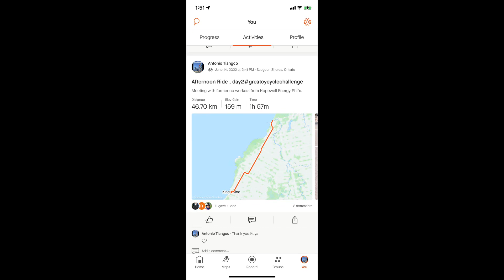Southampton -Kincardine to Goderich,ON ( see link 👇-late upload)